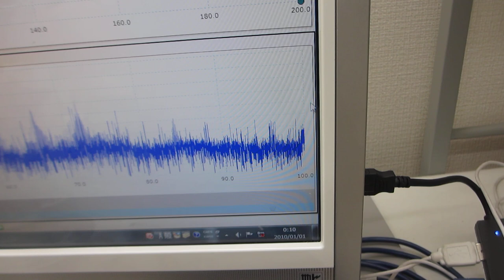オリジナル超音波発振制御プローブーー表面弾性波の伝搬制御実験ーー（超音波システム研究所）